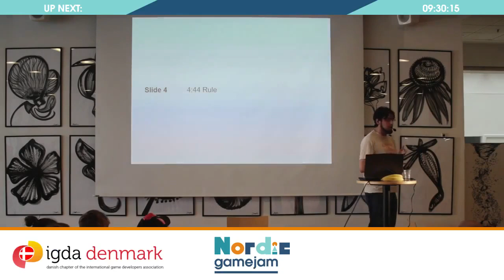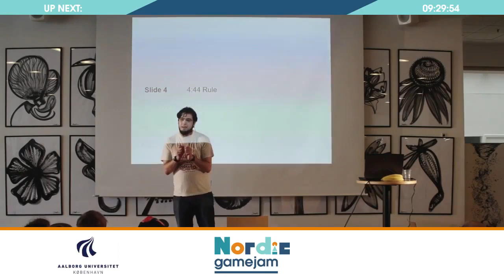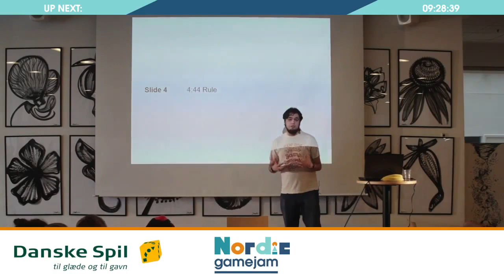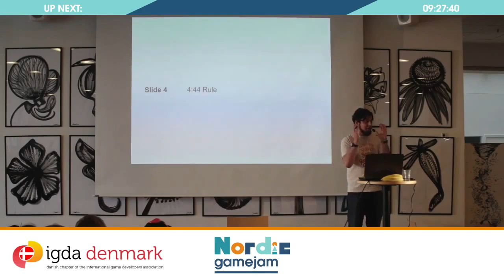4:44 Rule - Rami Ismail (Vlambeer) - Nordic Game Jam 2016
Rami Ismail from Vlambeer gives tips for how to make good games (at game jams). Spend x10 the amount on polishing the game and don't just add new features.